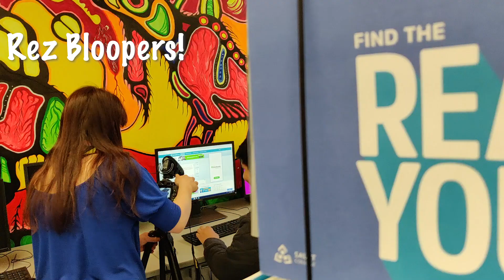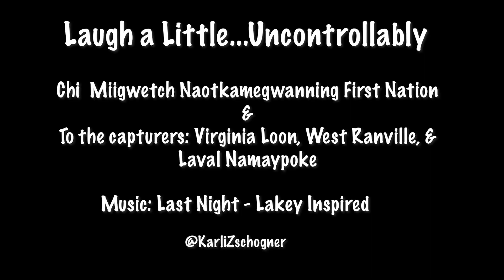Laugh a Little...Uncontrollably - Rez Bloopers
The months of living in Naotkamegwanning First Nation as a media and journalism trainer, led to rich experience and insights. Fellow youth are lasting reminders to laugh a little (or uncontrollably), despite all life's ups and downs! Bloopers from the creation of Debwewin - Naotkamegwanning Mazina'igan. Sko'den! Stoo'dis!